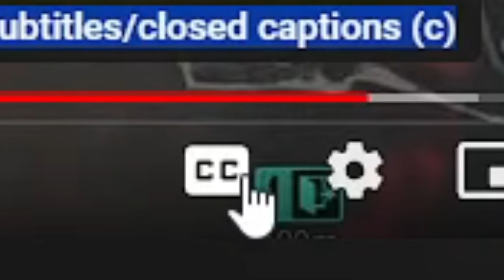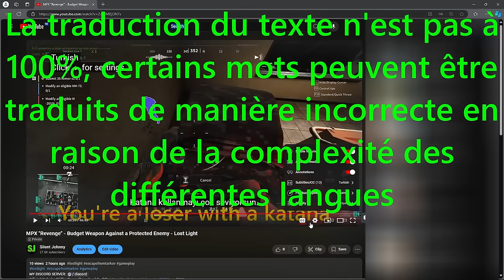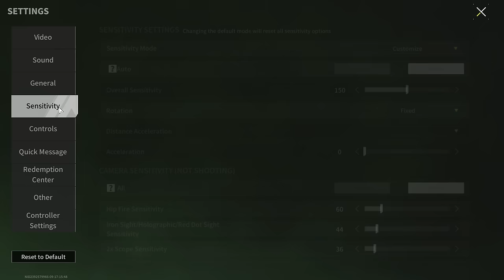Peacekeeping Mission at the Factory of Pain and Suffering - Lost Light